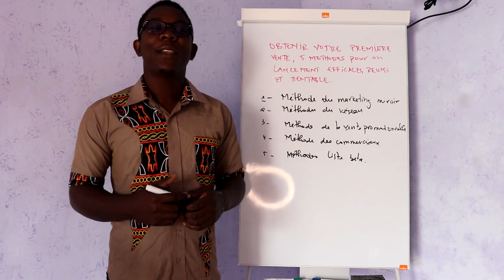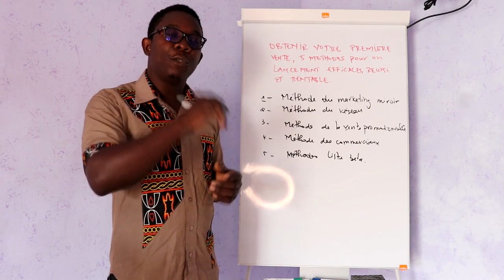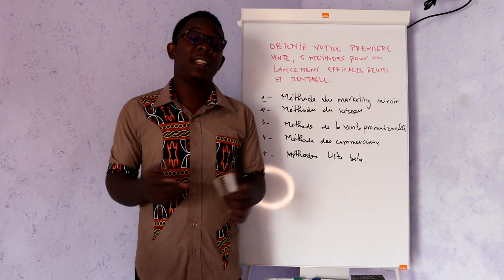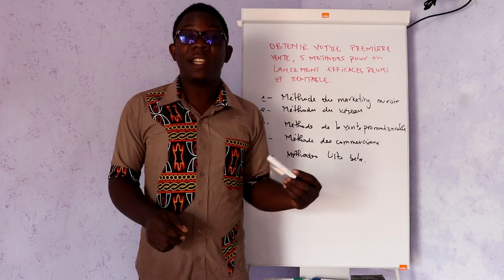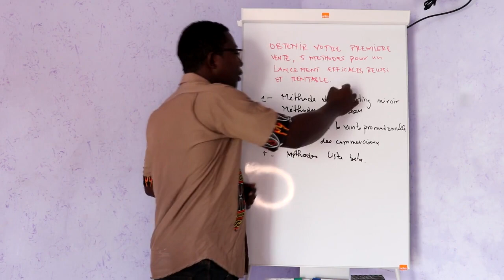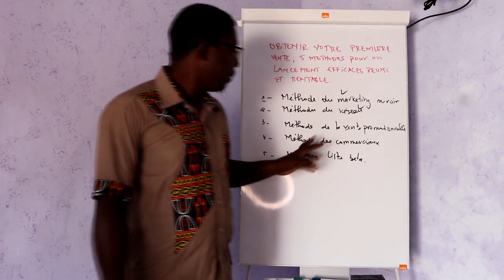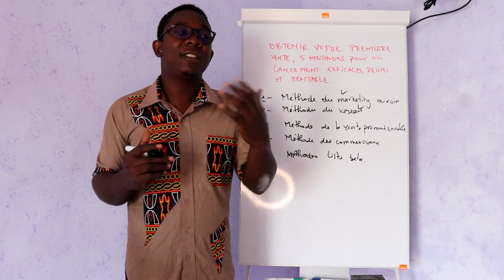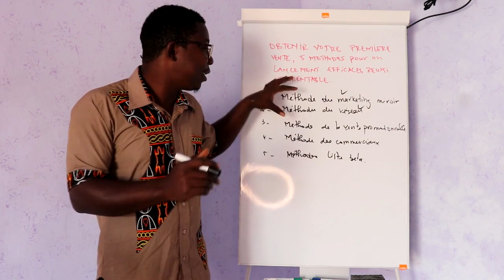Obtenir votre première vente, 5 méthodes pour un lancement efficace et rentable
Aujourd'hui nous parlons spécialement de la vente du poisson. Nous recevons tous les jours des personnes ayant des problèmes de ventes, alors cette vidéo vous apporte 5 méthodes pour réussir la vente du poisson en Afrique.
Les 5 méthodes sont:
1) La méthode du marketing miroir
2) La méthode du réseau
3) La méthode de la vente promotionnelle
4) La méthode des commerciaux
5) La méthode de la liste bêta
Vous pouvez accéder à ce lien pour suivre en détail notre formation sur le GROSSISSEMENT DE POISSON SILURE, TILAPIA et CARPE 👉🏿👉🏿